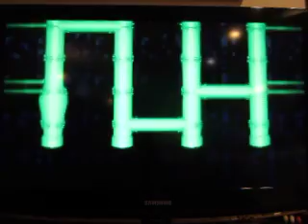Nintendo 64 20th Anniversary Special: Part 2